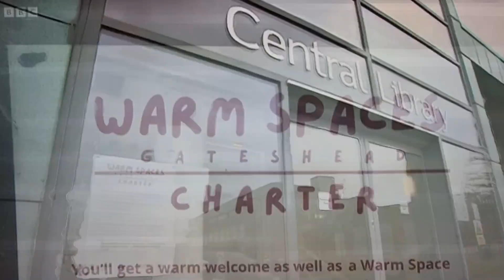£2.86...Living on the breadline...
The reality of the cost of living crisis in 2023 Britain